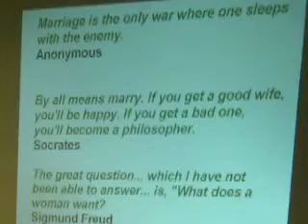CASPA Engineer Job Meeting (4)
CASPA Engineer Job Meeting